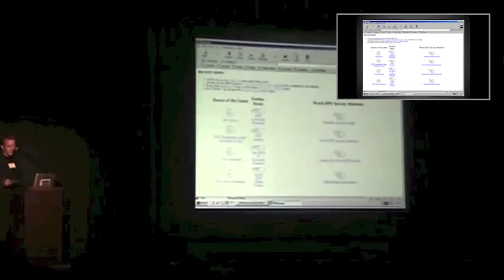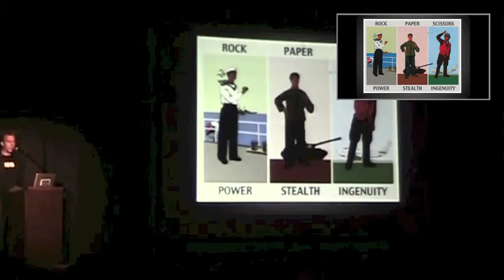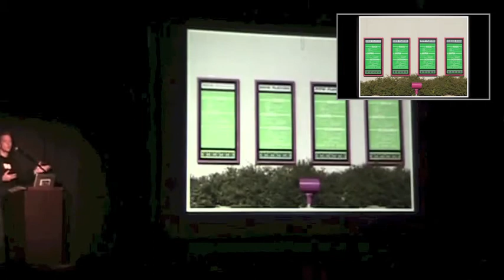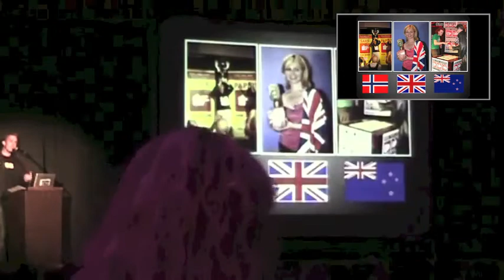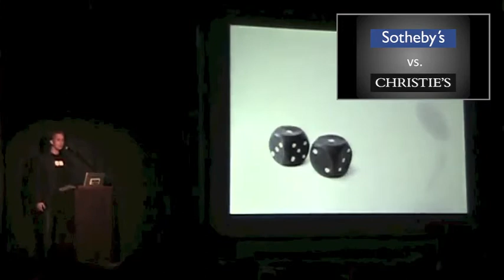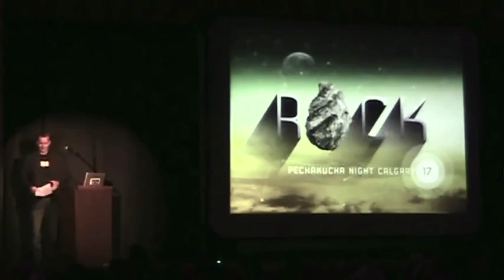Douglas Walker - Rock Paper Scissors - PechaKucha Calgary #17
PechaKucha presentation from PechaKucha Night Calgary #17 "Rock" On September 28, 2013. Presentation by Douglas Walker, Managing Director, World Rock Paper Scissors Society